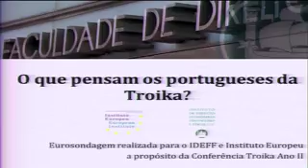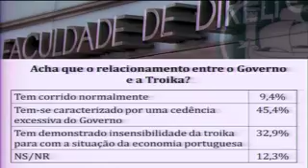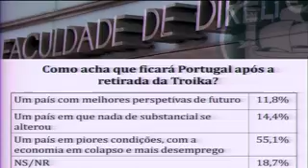Conferencia Troika Ano II 2 Painel-1